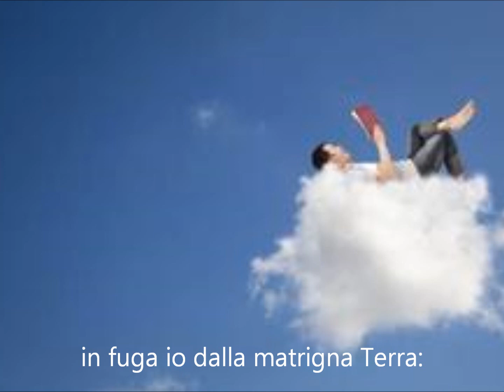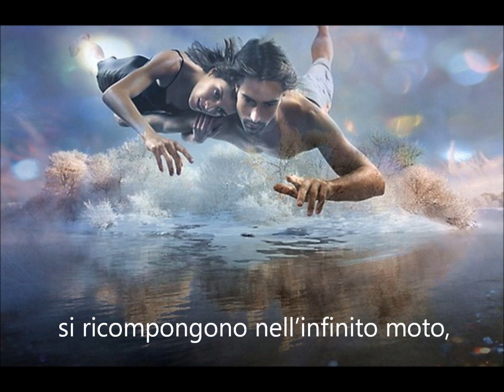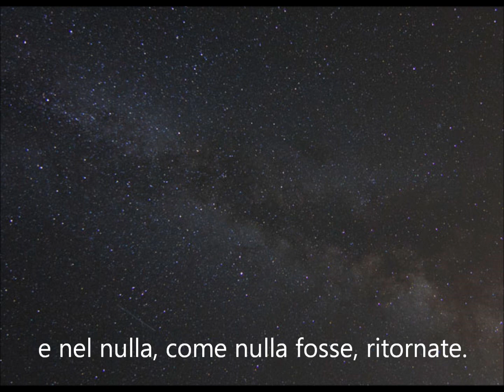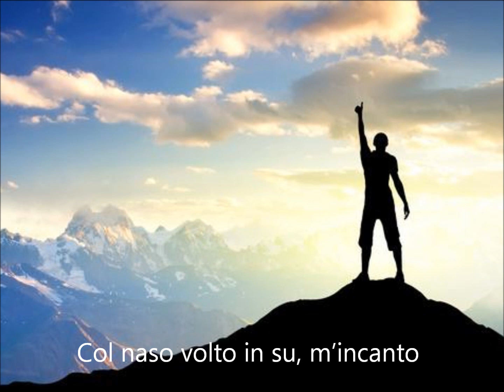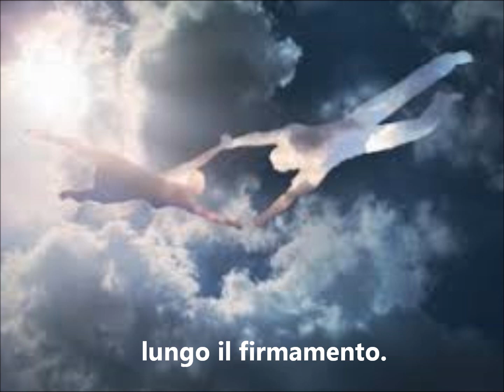Le raminghe del cielo - di Antonio Pellegrino -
"Le raminghe del cielo" è una poesia dell'aprile 2018 del poeta e scrittore sannita Antonio Pellegrino, residente ad Amorosi, paesino della Valle Telesina, posto nella provincia di Benevento.